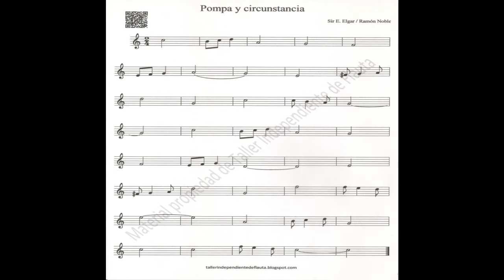Pompa y Circunstancia (Backing track)